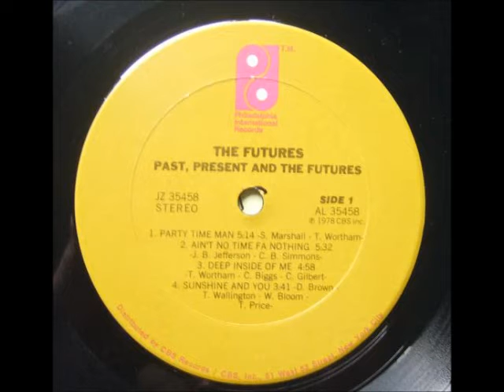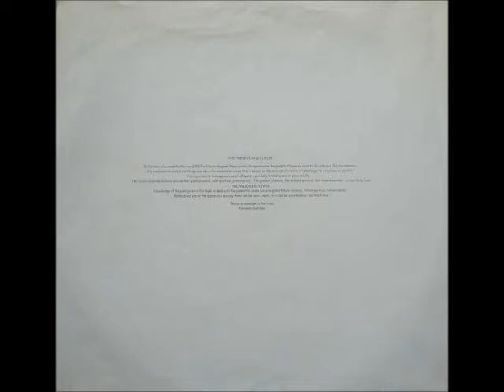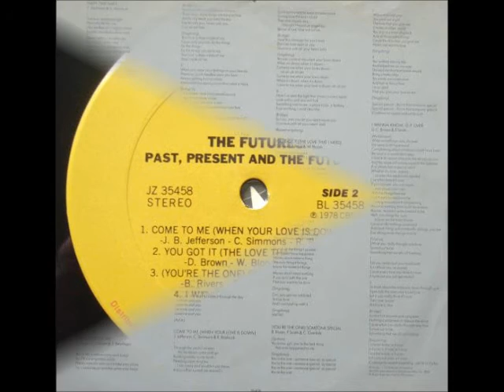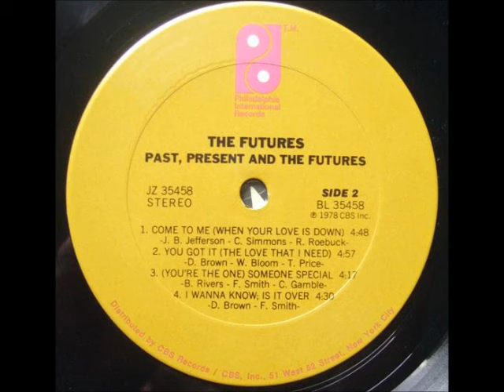The Futures - Ain't No Time Fa Nothing 1978